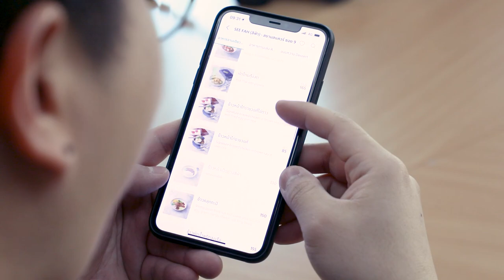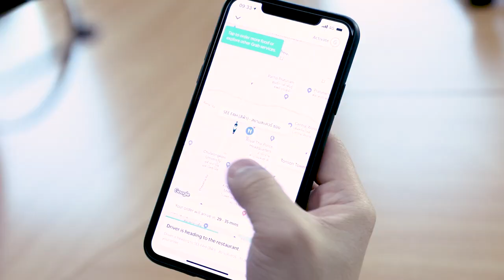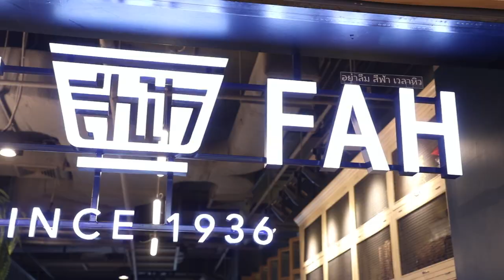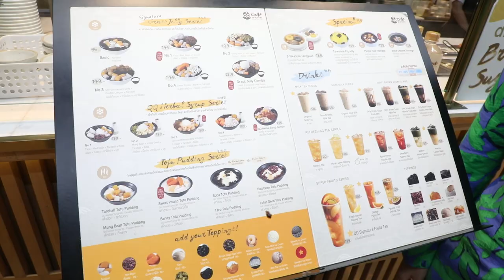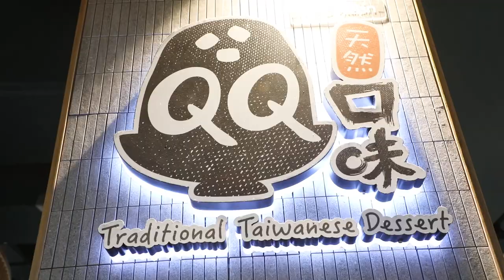อร่อยต้องแชร์ EP: 143 | รีวิวของกินอร่อยๆ ผ่านบัตร CitiGrab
💳✨ ศุกร์สิ้นเดือนยั่ว ๆ แบบนี้ มาสุดทุกศุกร์ กับ อร่อยต้องแชร์ และ บัตรเครดิตซิตี้แกร็บ กันดีกว่า

💚💙 วันนี้เตรียมตัวพบอาหารสุดตระการตา พร้อมกับโปรโมชั่นสุดพิเศษจาก บัตรเครดิตซิตี้ แกร็บ หลายคนอาจจะสงสัยว่าคืออะไร มีอะไรพิเศษ วันนี้แอดจะพาไปดู

💋💸 ยังไม่จบเท่านี้ เพียงแค่กดสมัครบัตรเครดิตซิตี้ แกร็บตามลิ้งค์ข้างล่างนี้ รับสิทธิประโยชน์มากกกกกมายมากกว่าที่อื่นแน่นอน แบบแอดไปเลยจ้า รับคืนสูงสุด 3,000 บาท* แถมสิทธิพิเศษอื่นๆอีกมาก ไม่ว่าจะคะแนนสะสมซิตี้รีวอร์ด 10 เท่าบนทุกบริการ Grab และได้อัปเกรดเป็น สมาชิก Grab ระดับ Platinum ไปเลย
ย้ำ!! เมื่อสมัครจากลิ้งค์ด้านล่างนี้เท่านั้น

ตั้งแต่วันที่ 1 ธันวาคม 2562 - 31 ธันวาคม 2562
*เงื่อนไขเป็นไปตามที่ธนาคารฯ กำหนด

1. เครดิตเงินคืนจำนวน 1,000 บาท จะถูกโอนเข้าบัญชีบัตรหลัก และบัตรกำนัล Starbucks มูลค่า 500 บาท จะถูกจัดส่งให้สมาชิกบัตร เมื่อมียอดใช้จ่ายผ่านบัตรฯ อย่างน้อย 1 ครั้ง ภายใน 30 วัน หลังจากบัตรฯ ได้รับการอนุมัติ
2. รหัสส่วนลด Grab รวมมูลค่า 2,000 บาท จะถูกส่งเข้าบัญชี Grab ของสมาชิกบัตรหลัก เมื่อมียอดใช้จ่ายผ่านบัตรฯ บนบริการ Grab อย่างน้อย 3 ครั้ง ภายใน 30 วัน หลังจากบัตรฯ ได้รับการอนุมัติ
3. เครดิตเงินคืน จำนวน 1,000 บาท จะถูกโอนเข้าบัญชีบัตรหลัก และรหัสส่วนลด Grab รวมมูลค่า 2,000 บาท จะถูกส่งเข้าบัญชี Grab ของสมาชิกบัตรหลัก และบัตรกำนัล Starbucks มูลค่า 500 บาทจะถูกจัดส่งให้สมาชิกบัตรภายใน 60 วัน หลังจากมียอดใช้จ่ายผ่านบัตรฯ ครบตามเงื่อนไขที่กำหนด
4. รหัสส่วนลด Grab มูลค่า 2,000 บาท ประกอบไปด้วยบริการดังต่อไปนี้

a. GrabCar Premium หรือ GrabSUV มูลค่า 100 บาท จำนวน 4 ครั้ง (มูลค่ารวม 400 บาท)
b. Rent มูลค่า 200 บาท จำนวน 4 ครั้ง (มูลค่ารวม 800 บาท)
c. GrabExpress (Bike) มูลค่า 50 บาท จำนวน 8 ครั้ง (มูลค่ารวม 400 บาท)
d. GrabFood (ยอดใช้จ่ายขั้นต่ำ 300 บาท) มูลค่า 100 บาท จำนวน 4 ครั้ง (มูลค่ารวม 400 บาท)

5. รหัสส่วนลด Grab มูลค่า 2,000 บาท มีอายุ 6 เดือนนับจากวันที่ได้รับ
6. เพื่อรับรหัสส่วนลด Grab สมาชิกบัตรฯ จะต้องผูกบัตรเครดิตซิตี้ แกร็บ เป็นบัตรหลักในการชำระค่าบริการ Grab โดยที่เบอร์โทรศัพท์ที่ลงทะเบียนบนแอปพลิเคชั่น Grab จะต้องเป็นเบอร์เดียวกันกับเบอร์โทรศัพท์ที่บันทึกในระบบของธนาคารฯ
7. ธนาคารฯ ขอสงวนสิทธิ์สำหรับบัตรเครดิตซิตี้ แกร็บ ที่ออกโดยธนาคารซิตี้แบงก์ ประเทศไทย เท่านั้น